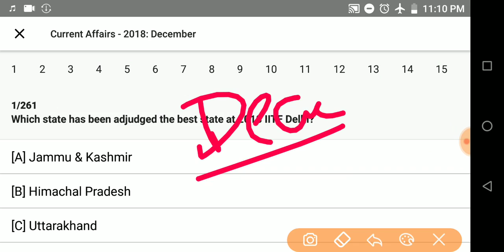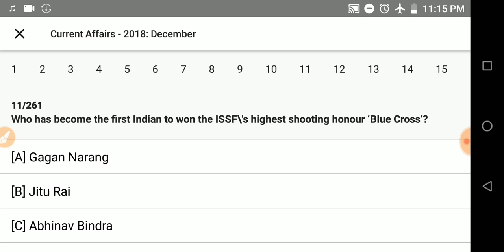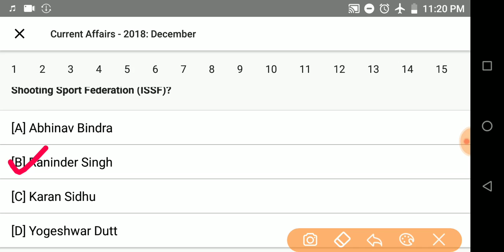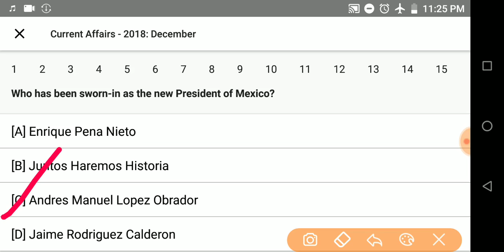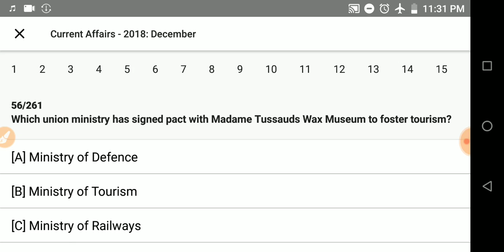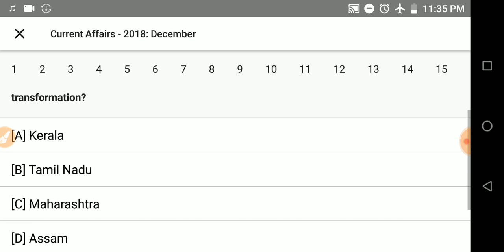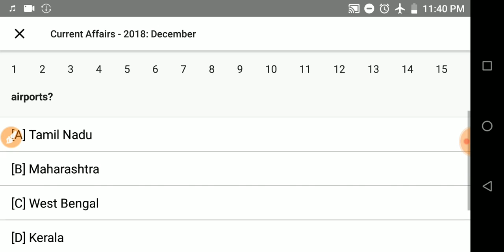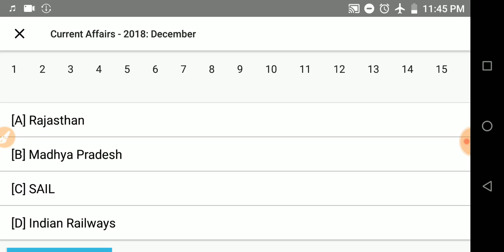Top 100 Current Affairs(December) for Navy and Airforce